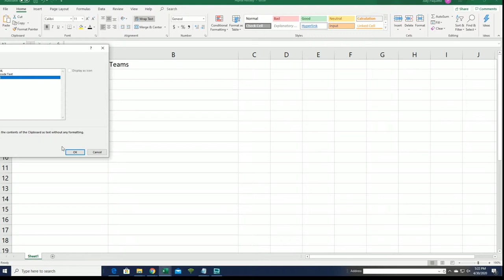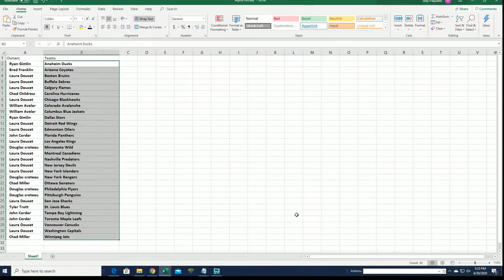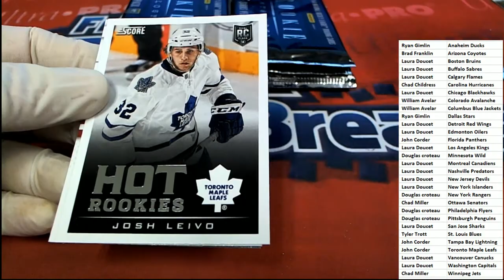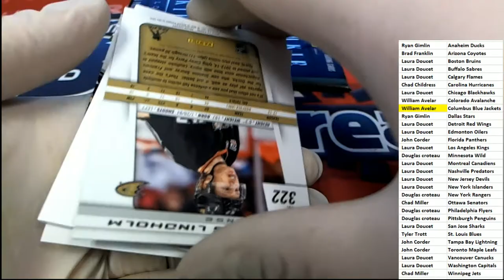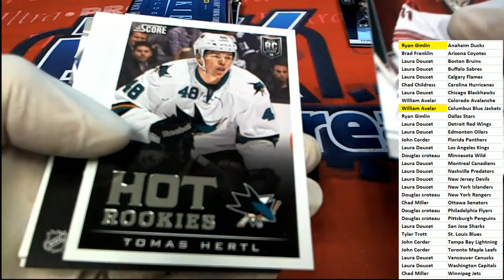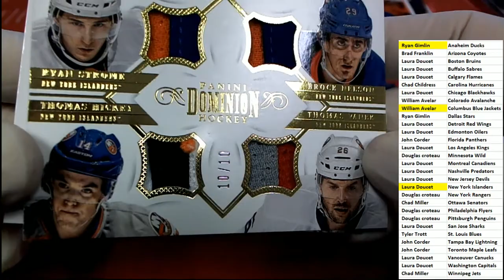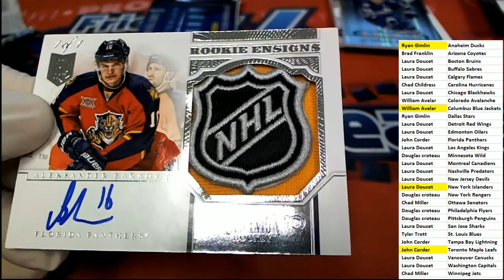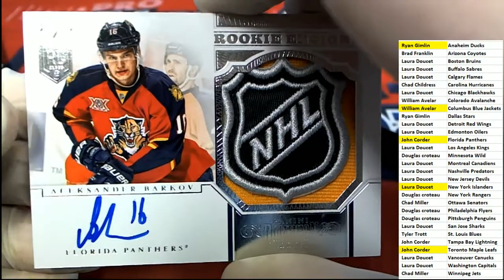2013 14 Panini Rookie Anthology Hockey Box ID 14ROOKANTHOCK103